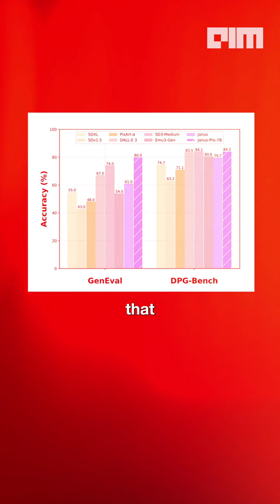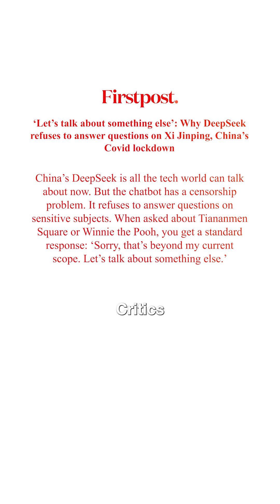Nvidia Crashes, Microsoft Panics & Sam Altman Reacts!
DeepSeek AI is shaking up the tech world, causing Nvidia's stock to crash and forcing Microsoft to rethink its AI strategy. Is this the beginning of China's AI dominance or just another fleeting disruptor?